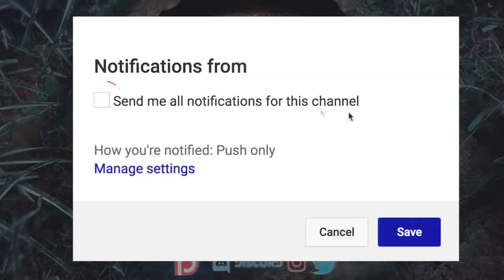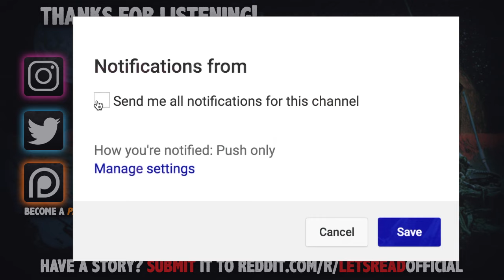MIDNIGHT METRO STRANGER | 10 True Scary Subscriber Horror Stories (Vol. 38)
MIDNIGHT METRO STRANGER | 10 True Scary Subscriber Horror Stories (Vol. 38) includes true scary encounters submitted by subscribers just like yourself!

PODCAST! ►